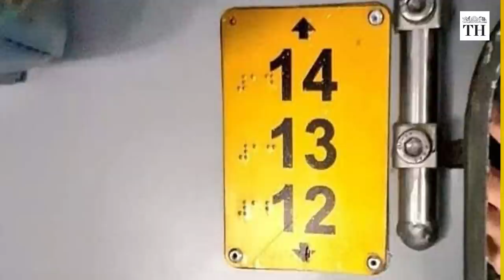What are Baby berths? | The Hindu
The Delhi and Lucknow divisions of the Northern Railway introduced foldable baby berths for passengers travelling with infants.

The baby berth has been introduced on an experimental basis in the Lucknow mail and will be introduced across all trains if the pilot is a success. It was launched as a mother's day initiative.

Parents travelling by train so far have always had their infants or children in their own berths. These trial baby berths are expected to offer more space for the little ones.

Two main berths of the Lucknow Mail, which runs between Delhi and Lucknow, were fitted with foldable berths. They are 770 mm in length, 255 mm in width, and 76.2 mm in height to accommodate infants.

The berth comes fitted with a stopper to keep the children from falling off during travel.

The Indian railways had mentioned that it will modify and implement this facility based on the feedback it receives from travellers.

But citizens and concerned mothers took to the internet to point out flaws that can be rectified before permanent implementation.

At the moment, berths 12 and 60 of the second cabins on both ends of AC three-tier coaches of the Lucknow Mail have been fitted with baby berths. There is no mechanism for parents of infants to book these specific berths for now as the project is still in its nascent stage.

Voiceover & Production: Ananyaa Desikan

Chapters
00:00 - 00:27 - Baby berths introduced
00:27 - 1:09 - What are baby berths
1:09 - 1:27 - Citizens' feedback for the baby berths
1:27 - 1:59 - Implementation and booking